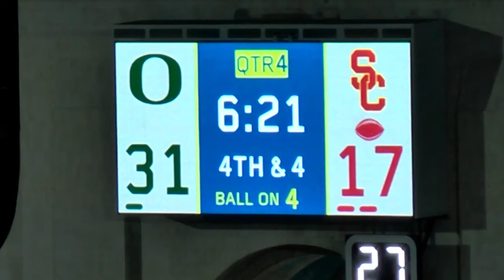KS Breakdown 9